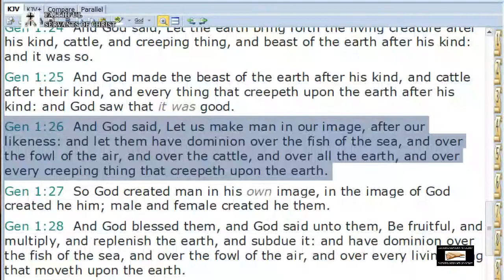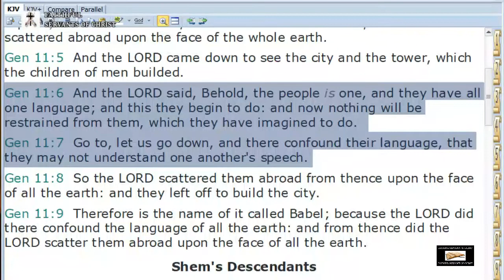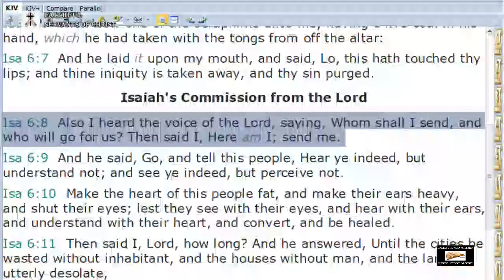"Us" In Reference To God | Godhead In The Old Testament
Verses that use the words "us" and "our" in reference to God.